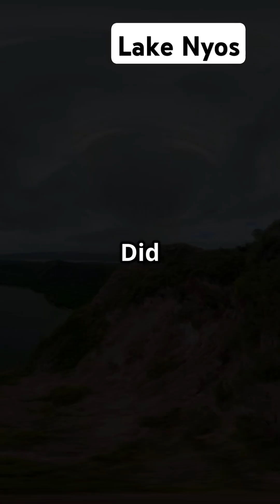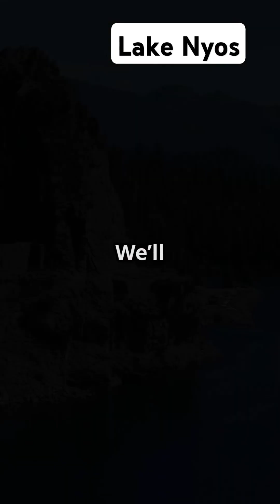The Lake That Explodes: Lake Nyos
Discover the chilling tale of Lake Nyos, a seemingly serene body of water in Cameroon. But beneath its surface lies a deadly secret! In this video, we delve into the science behind this volcanic lake that can unleash massive clouds of carbon dioxide, suffocating all nearby life in an instant. Witness stunning stock footage that captures the beauty and danger of Lake Nyos, as we explore its history and the catastrophic event that shocked the world. Tune in for this thrilling 80-second journey into one of nature's most fascinating phenomena!